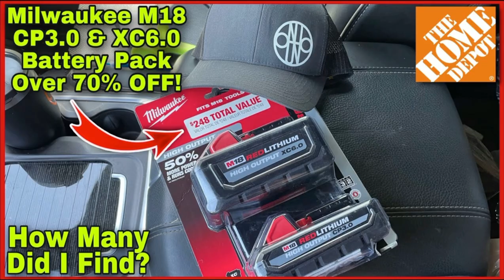Best Deal I Have Ever Found! I Will Never Find Another Deal Like This In 100 Lifetimes!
Tips and/or donations for maintaining and growing the channel are greatly appreciated

If you like custom pocket knives and want to see how this is done, check out my brothers YouTube channel

MOOSOO Shop Vacuum Wet and Dry, 2.7 Gallon 4 Peak HP Cordless Shop Vac with Blower Function, Powerful Suction Portable Shop Vacuum with Attachments, Ideal for Home, Garden, Garage, Car or Workshop

DEWALT FLEXVOLT 60V MAX Cordless Reciprocating Saw, Tool Only (DCS388B)

Makita XRJ04Z 18V LXT Lithium-Ion Cordless Recipro Saw, Tool Only

Kobalt XTR 24-Volt Max Variable Speed Brushless Cordless Reciprocating Saw (Tool Only Battery Not Included)

Milwaukee 2722-20 Super Sawzall Reciprocating Saw (Tool-Only)

Metabo HPT CR36DAQ4M MultiVolt 36V Brushless 1-1/4 in. Cordless Reciprocating Saw with Orbital Action (Tool Only) (Renewed)

Milwaukee 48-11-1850 M18 Redlithium 5.0Ah Bat Pack

Milwaukee M18 18-Volt Lithium-Ion High Output Battery Pack 12.0Ah

Milwaukee M18 Fuel 2723-20 Compact Router (Bare Tool)

Milwaukee 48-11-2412 Twin Pack of 3.0 Amp Hour Extended Capacity 12V Lithium Ion Batteries

Milwaukee (2-Pack) 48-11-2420 M12 REDLITHIUM 2.0 Compact Battery Packs

EQUIPMENT I USE FOR MY VIDEOS:

DJI OM 4 - Handheld 3-Axis Smartphone Gimbal Stabilizer with Grip Tripod Vlog YouTube Live Video for iPhone Android

New Apple iPhone 12 Pro (512GB, Graphite) [Locked] + Carrier Subscription

DJI Osmo Action - 4K Action Cam 12MP Digital Camera with 2 Displays 36ft Underwater Waterproof WiFi HDR Video 145° Angle, Black

Canon EOS M50 Mark II + EF-M 15-45mm is STM Kit Black

K&F Concept 72 Inch Camera Tripod, S211 Transverse Center Column Aluminium Professional DSLR Tripod with 360 Degree Ball Head,Quick Release Plate,Detachable Monopod 10kg Load for Travel and Work

Rode DDC-GO DeadCat Go Artificial Fur Microphone Wind Shield for VideoMic GO

ChargerCity Pistol Grip Stabilizer Tripod Handle Mount w/Holder for Apple iPhone XR XS X 8 Plus Samsung Galaxy S9 S10 Note Smartphone (Max Opening of 3.25") w/Free Micro SD Memory Card Reader